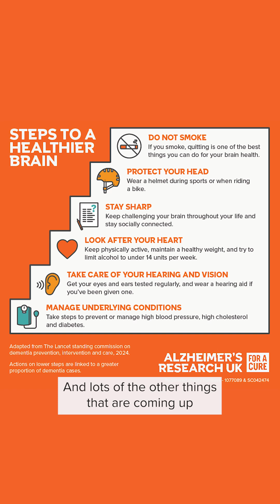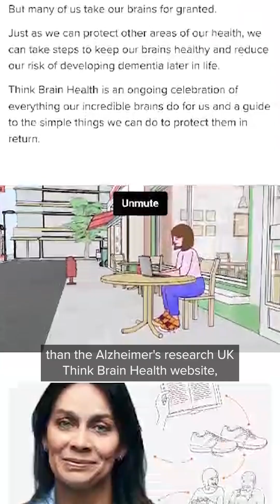Nearly half of global dementia cases could be prevented - Prof Jon Schott Reacts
A latest review of the evidence by world-leading scientists has revealed up to 45% of dementia cases could be prevented or delayed by addressing 14 health and lifestyle factors throughout our lives.

We are proud to have helped fund the third Lancet Commission on dementia prevention, intervention and care, which adds two new risk factors to the 12 previously recognised. The new risk factors are uncorrected vision loss and high cholesterol.

Whilst age and genetics remain the biggest risk factors for dementia, this news shows us there is a huge opportunity to stop dementia before it ever starts by keeping our brains healthy in early to mid-life.